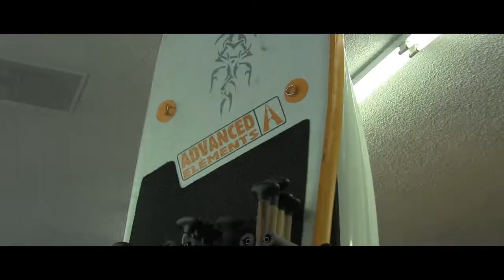Innerspace Promo Video